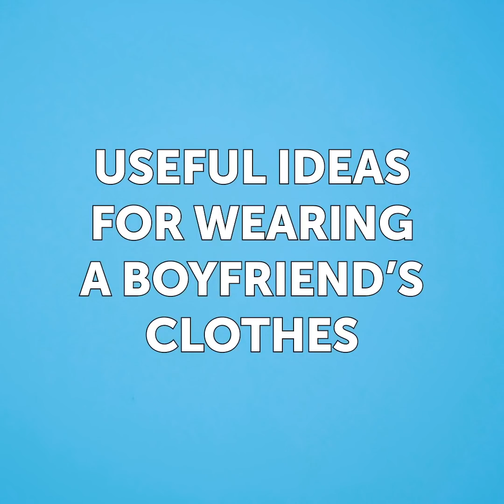45 FASHION TIPS FOR SMART GIRLS || 5-Minute Decor Tips For Your Clothes!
SIMPLE WAYS TO REPURPOSE YOUR OLD CLOTHES
You can take your boyfriend's old clothes to create new amazing clothes! In this video we showed easy ways on how to transform a t-shirt into tops, dresses and skirts. Upgrade your wardrobe using these fashion hacks!

TIMESTAMPS:
00:15 14 Things to steal from your boyfriend
07:30 Easy way to repurpose old t-shirt
02:35 Smart ways to upgrade your clothes
03:01 How to resize your clothes
04:53 Funny clothes issues
05:44 Clever girly tricks
06:32 Amazing clothes transformation
07:21 How to turn old clothes into something new
08:34 Awesome top from your hoodie